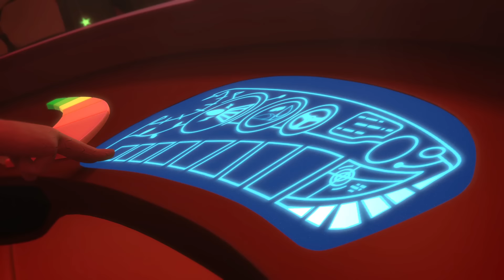PJ Masks in Hindi - Owlette and the Moonflower - हिंदी Kahaniya - Hindi Cartoons for Kids